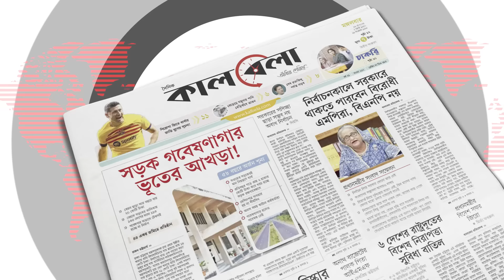ঈদে মুখ লুকিয়ে কাঁদছেন ফুটপাতের ব্যবসায়ী | The businessman is Crying | Eid | Kalbela